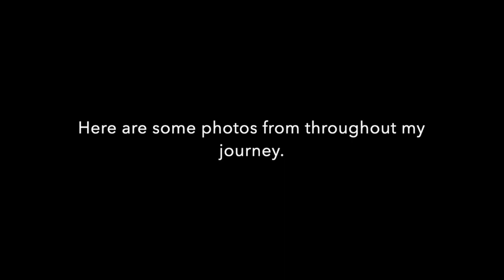My Journey of Losing 120+ pounds!!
Published on: June 17th, 2020